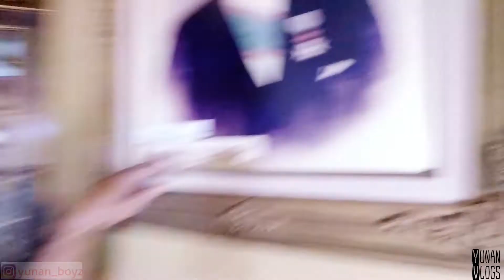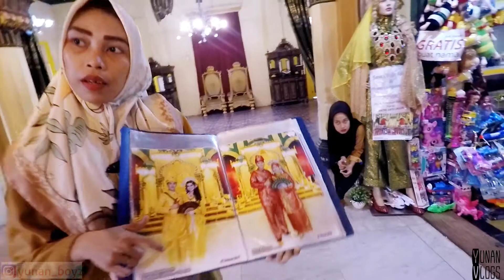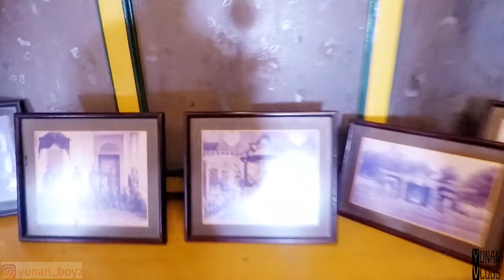AKU JADI SULTAN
Whattss upp kali ini kita jalan jalan ke istana maimun medan meen, istana sultan, kalian nikmati okkk, kita jalan jalan naik sepeda bmx. akan kubawa kalian jalan.